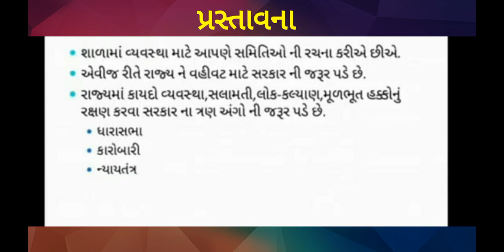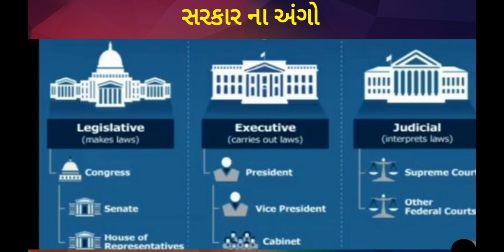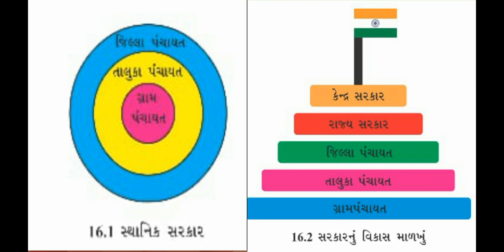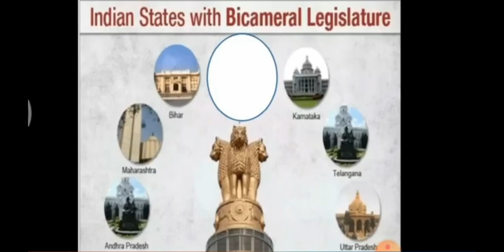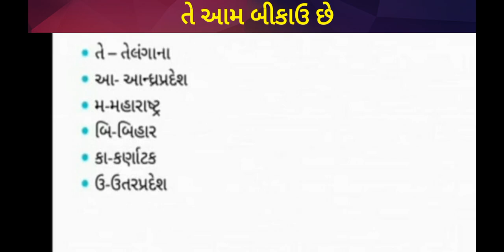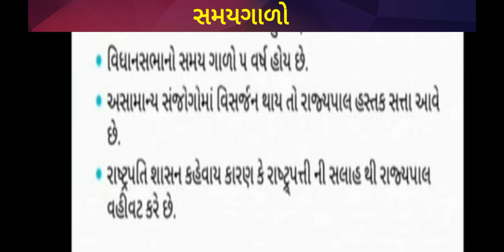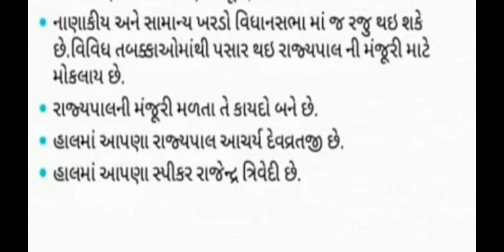R.H.KOTAK PRIMARY SCHOOL ધોરણ -7 સામાજિક વિજ્ઞાન પાઠ -15 રાજય સરકાર ભાગ -1